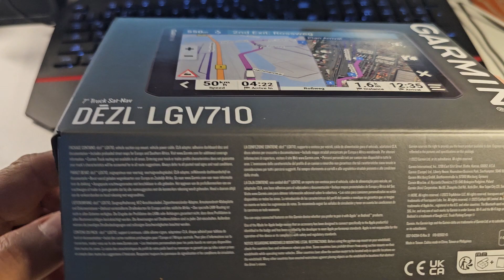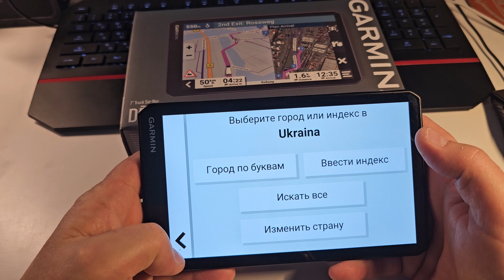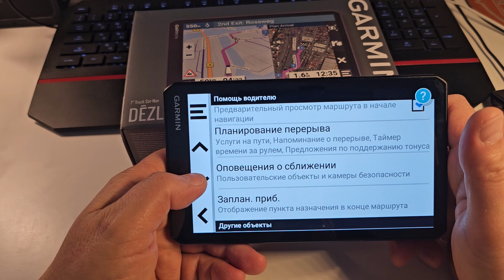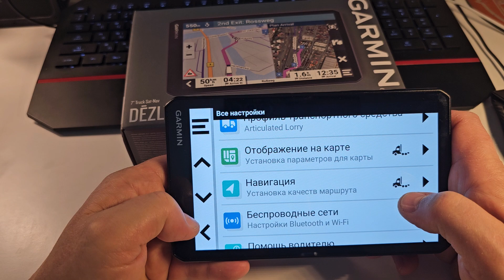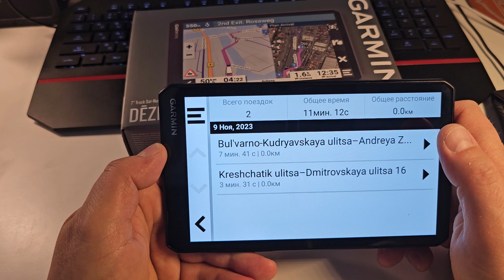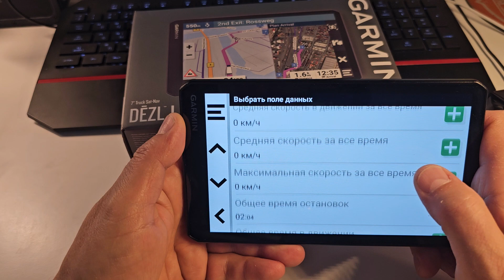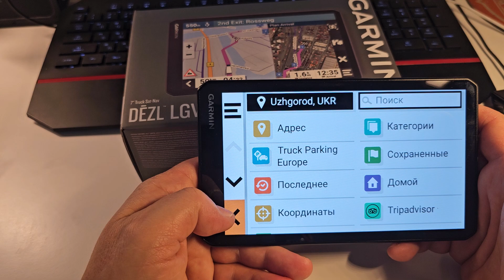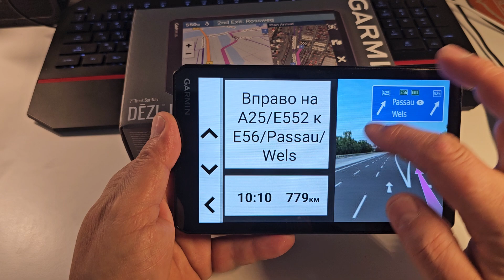Навігатор для водіїв професіоналів Що обрати ? Кращій вибір навігатор від Garmin DEZL LGV710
Navigator for professional drivers What to choose? The best choice is a navigator from Garmin DEZL LGV710
Навигатор для водителей профессионалов Что выбрать? Лучший выбор навигатор от Garmin DEZL LGV710
Навігатор для водіїв профессіоналів Що обрати ? Кращій вібір навігатор від Garmin DEZL LGV710